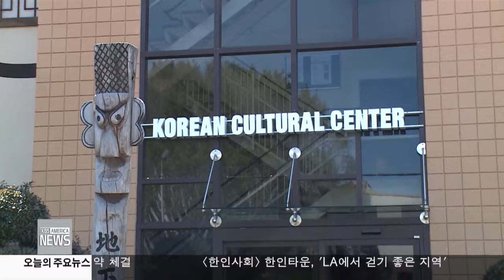한인사회 소식 6.20.17 KBS America News